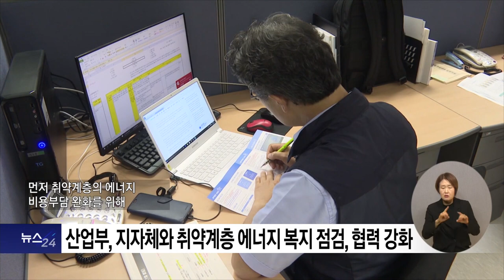복지TV뉴스24 _ 취약계층 에너지 복지, 정부 지자체 함께 / 2024.01.24